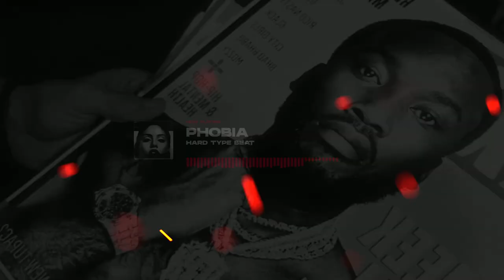Meek Mill Type Beat - "PHOBIA" | TRAP ❌ Alexx Melo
Beat Name: "PHOBIA"
Bpm: 164
Key: Gm